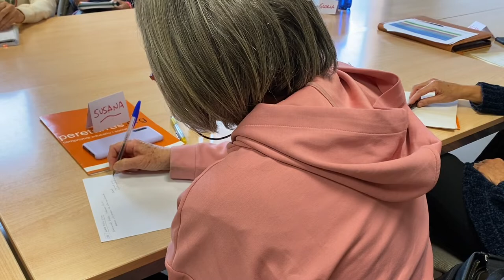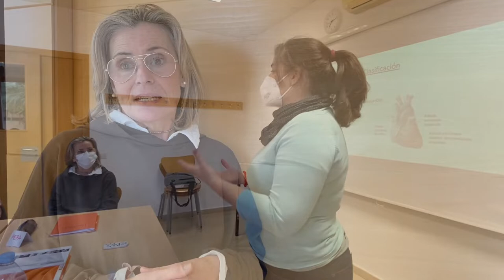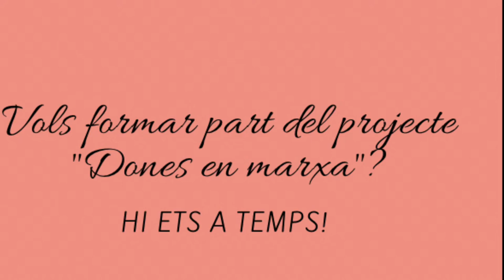Dones en marxa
Sembla que el lema "Empoderem el talent femení” del programa Dones en marxa comença a agafar sentit. Si no, mireu el vídeo sencer i jutgeu-ho vosaltres mateixos.
Quin grup de talents que estem descobrint...